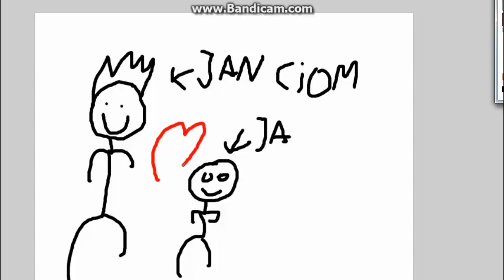Jan Ciom to muj pszyjaciel